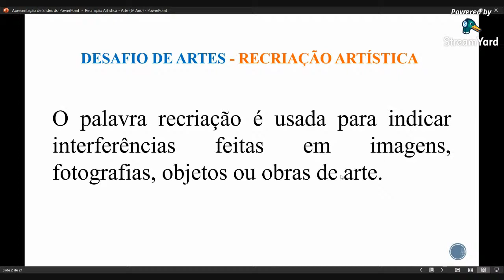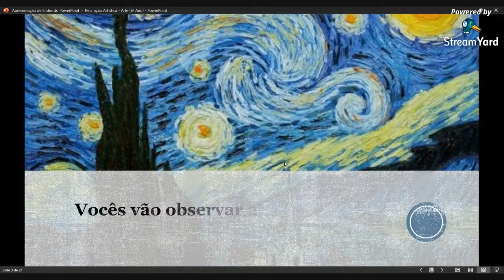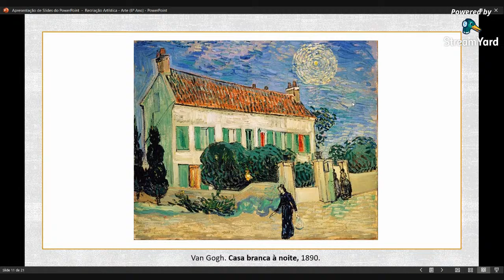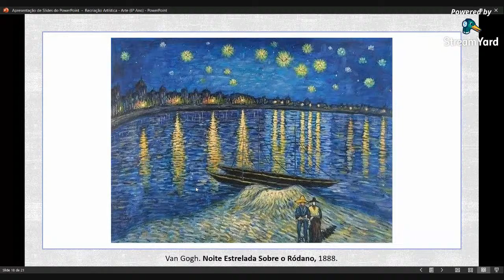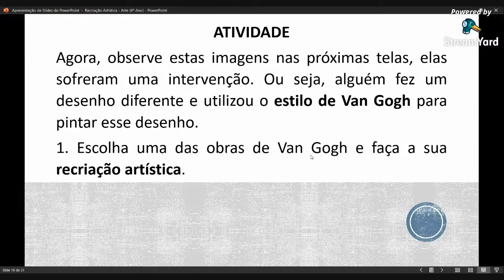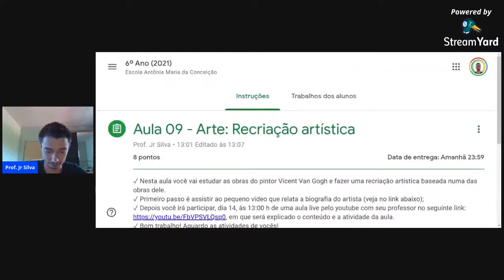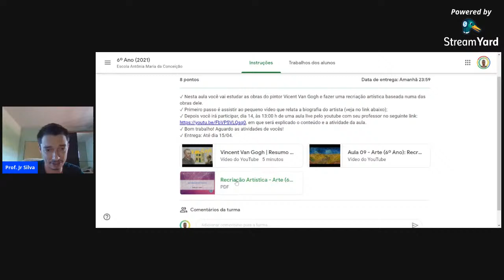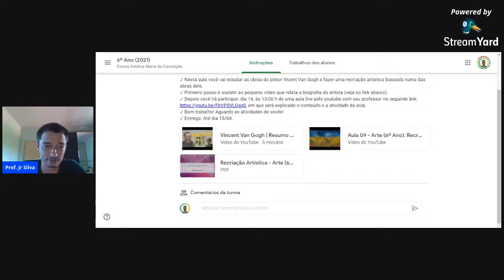Live Aula 09 - Arte (6º Ano): Recriação artística com as obras de Vicent Van Gogh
Aula proposta para trabalhar as obras do pintor Vicent Van Gogh numa perspectiva de que os alunos da turma do 6º Ano façam uma recriação artística baseada em uma das obras selecionadas.